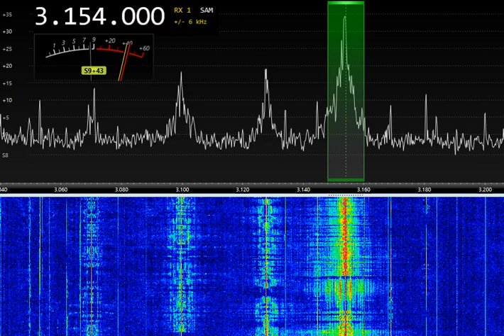3154AM "Хода нету" )) 18:21UTC 06-май-2023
3154AM "Хода нету" )) 18:21UTC 06-май-2023
LZ1AQ Loop, SDR Airspy